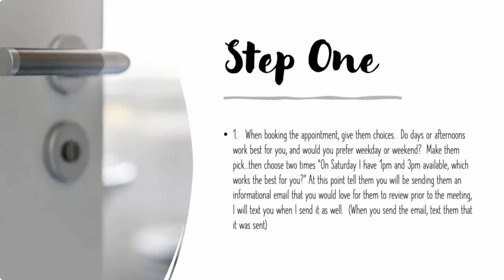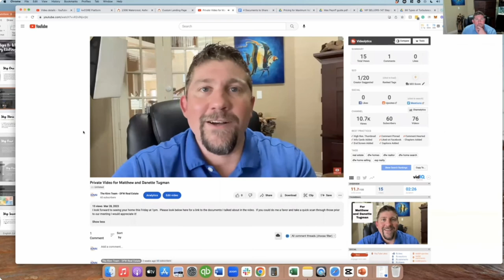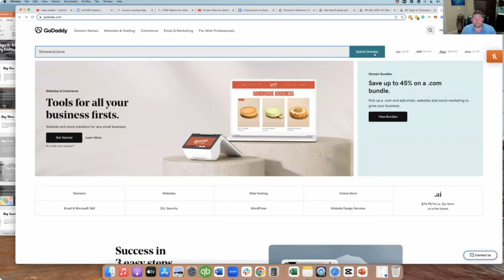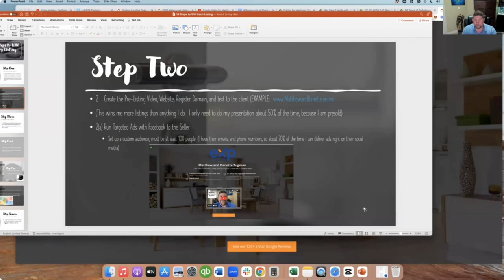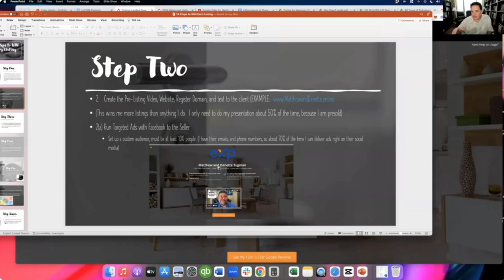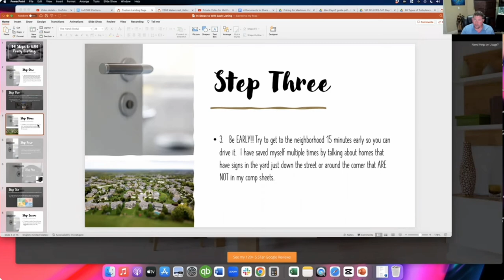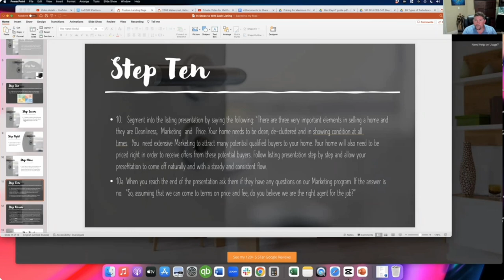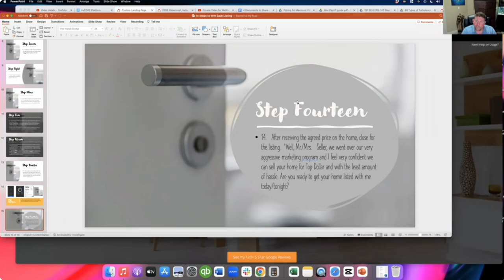14 Simple Steps Proven to Win EVERY Listing | Aaron Kinn Explains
Want to learn 14 Simple Steps Proven to Win EVERY Listing.  In this video, we unveil the ultimate guide to securing listings and boosting your real estate business. Are you tired of cold calling, door knocking, and ineffective ads? This video is for you!

Join Andy Hollis and his partners Aileen Fountain, David Doran, and Tim Hollinden—four rockstar agents with over 50 years of combined experience. We’ll walk you through our foolproof 14-step system that guarantees success in every listing appointment. Learn how to pre-sell yourself with a personalized pre-listing package, leverage targeted Facebook ads, and master the art of the perfect listing presentation.

Discover why being early and making a strong first impression matters, and how to ask the right questions to uncover your clients' needs. We also share the secrets of creating custom landing pages, using video marketing effectively, and implementing pre-listing videos to stand out from the competition.

Whether you're a seasoned pro or new to real estate, these 14 steps will transform your approach and help you achieve financial freedom.

00:00 Introduction
00:40 Describing Aaron Kinn
04:03 Step 1
05:55 Step 2
35:36 Step 3
36:07 Step 4
37:19 Step 5
38:09 Step 6
39:17 Step 7
39:33 Step 8
39:49 Step 9
41:00 Step 10
42:26 Step 11
46:27 Step 12
47:29 Step 13
48:27 Step 14
49:48 Wrapping up the video